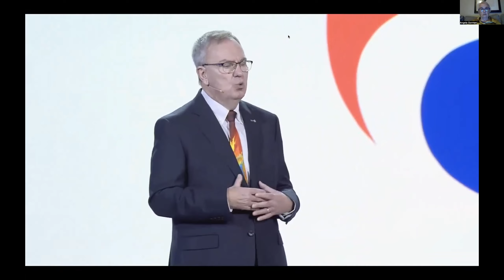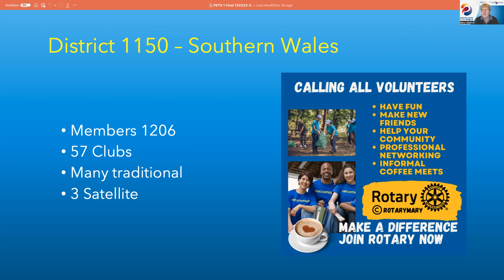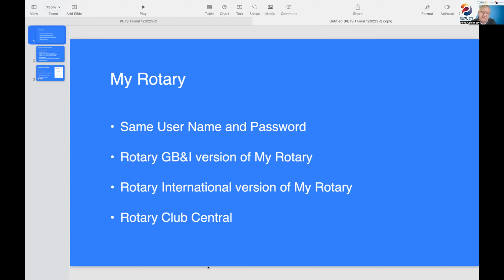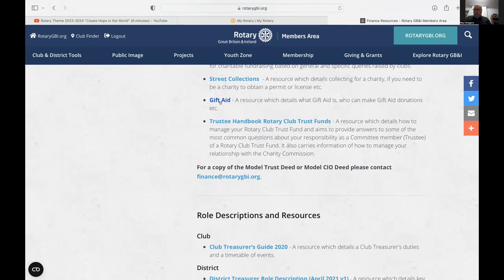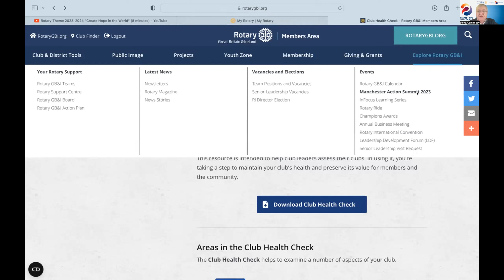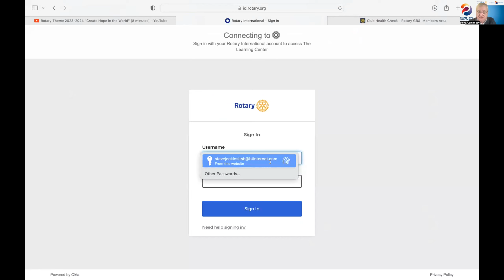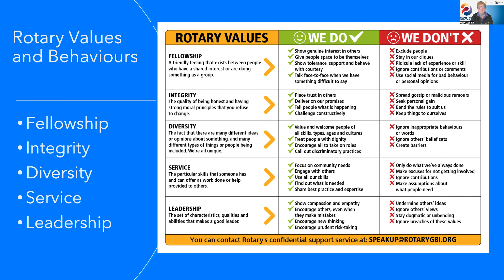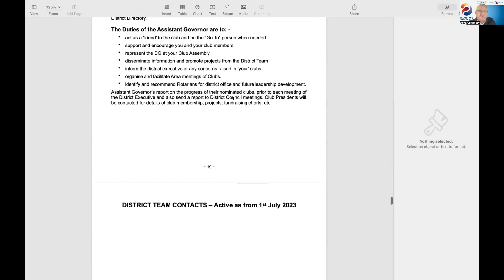President Elect Training 2023